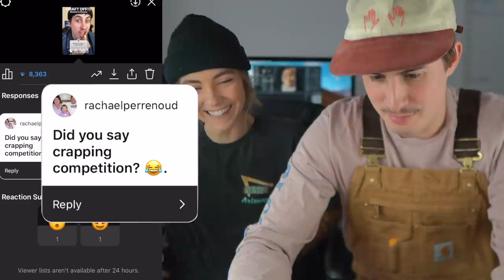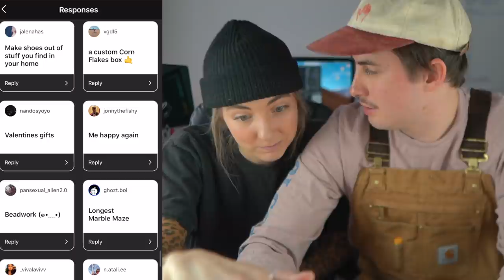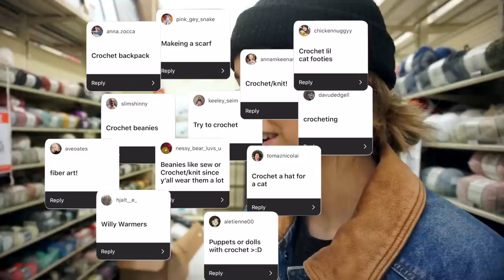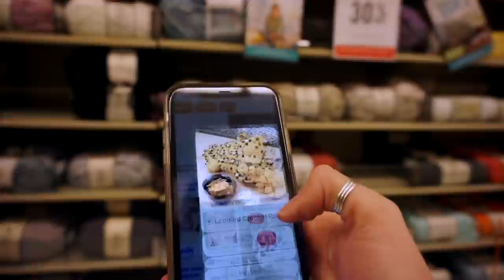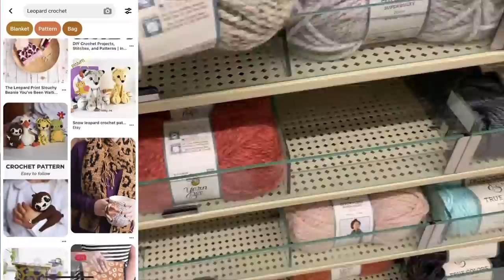Who Can Crochet the Best Pinterest Craft?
Today it's teacher vs student. We got a bunch of cool diy craft ideas and we picked how to crochet! who can make it better? I LOVE ME SOME FIBER ART CRAFTS. making it happen ¯\_(ツ)_/¯

Romney has taught me almost everything that I have shown you all how to do.. So who will do the better craft?

We went through your ideas you sent in via Instagram and settled on crocheting:).. I was going to attempt to make a sailor beanie and Romney, a leopard purse.

After going to hobby lobby and what not we set up a barrier to divide the workspace annnnnnd went to work. It took way longer than we expected..

and ¯\_(ツ)_/¯.. idk who won.

Romney left and I wanted to see if I could figure out this crotchet thing.. anddd it worked out okay? I also wove a lil label for the beanie... and and..

Its been so long since I've posted cause I got a gnarly concussion. Because of the concussion/down time.. I was able to learn how to knit.. so that's cool I guess ¯\_(ツ)_/¯